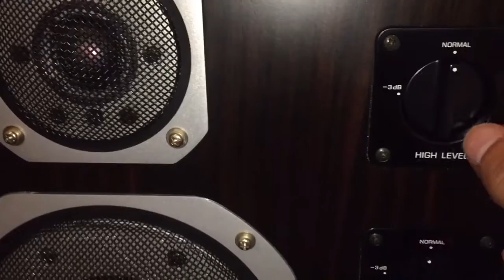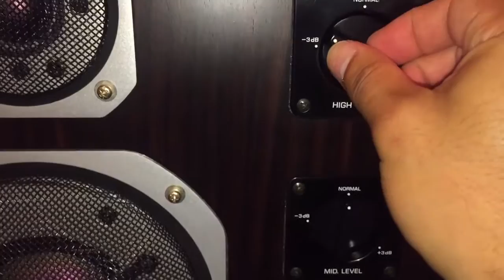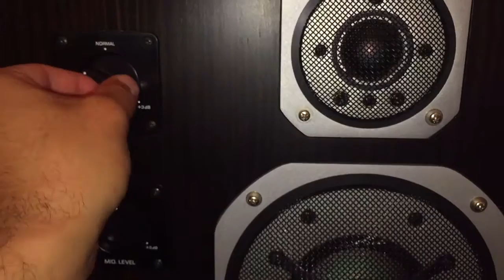Yamaha NS1000 cj9184se eBay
Performance test, and visual display.